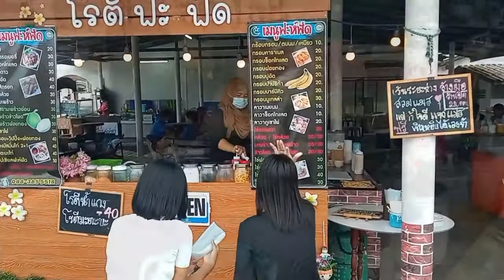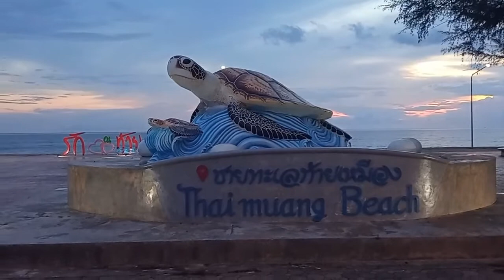5/17 해안도로를 따라 남쪽으로 Going south along the coastal road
2019년 5월부터 매일 올리고 있는 동영상 일기입니다.
에세이 일기와 사진 일기도 함께 보시기를 추천합니다

This is video diary uploaded everyday since May 2019.
You can also see picture diary and essay diary(Korean).